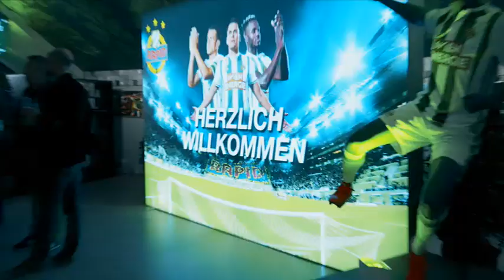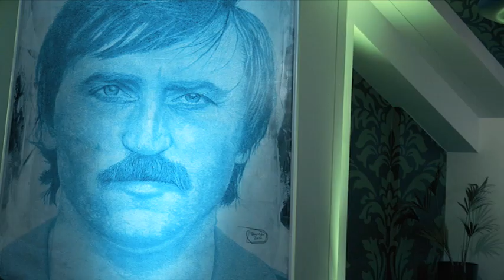Folge 11 - Dein Verein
Die wöchentliche Klubsendung von Sky Sport Austria - hier die Sendung vom 22. Oktober 2018